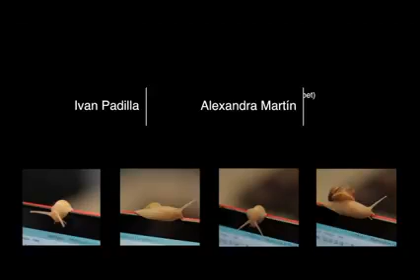El Caracol Salvaje (Videoclip Oficial) by GABRIEL FLAMAND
Proyecto: Flamand - Disco: El Caracol Salvaje (1999) - Rola: Caracol Salvaje - Invitados: Jordana Flamand (guitarra), Demetrio "Demex" García (batería)